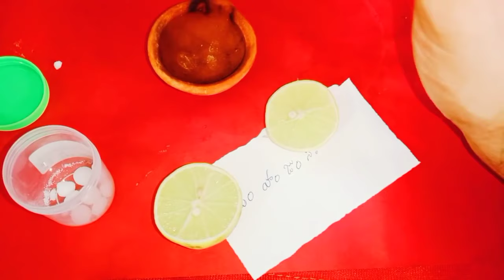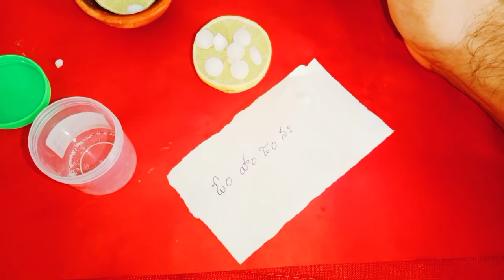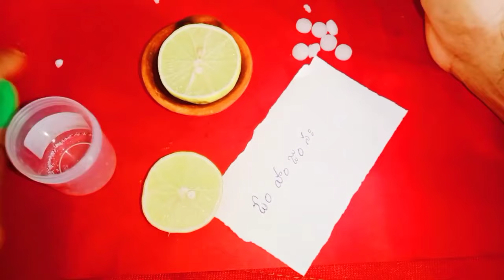సోమవారం నాడు నిమ్మకాయతో ఈ చిన్న పని చేయండి అదృష్టం కలిసి వస్తుంది శత్రువుల నుండి విముక్తి లభిస్తుంది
Call for appointment :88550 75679
Time:10.00 AM TO 1.00 PM And 3.00 PM TO 6.00 PM
phone appointment fees: 500 rupees,
Urgent Appointment fees: 2500 rupees.
personal appointment fees: 2500 rupees,
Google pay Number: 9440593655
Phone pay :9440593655